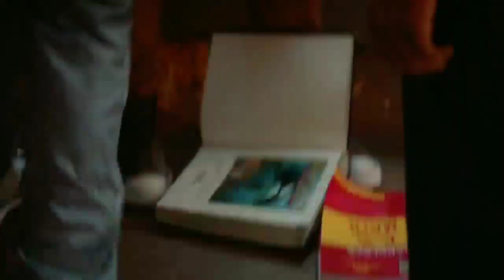Jacqueline & Aaron 🌹 | but when she's with him she seems happier 💔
I said I would start doing more fanmade videos y'all and I meant it ♥️ so yeah. Whether it's a tv show or a movie fanmade edit I don't mind because I simply like making these regardless. I really wanted to make one of Aaron and Jacqueline so I did 😍 expect more videos like these y'all and leave more video requests ☺️

Song: Shawn Mendes - Roses

Movie: Throwback Holiday (a fav movie of mine) great movie.

Couple: Jacqueline & Aaron